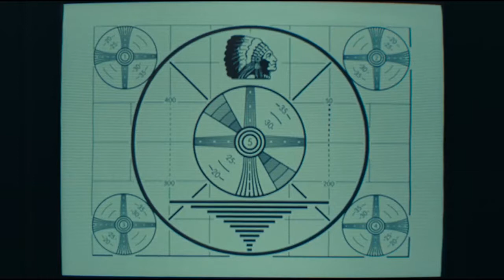Clowns | Joker (2019) | Tribute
My tribute to Arthur Fleck (Joker), from the 2019 film Joker.